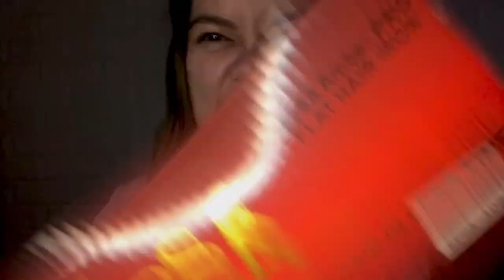UNBOXING EPSA-1024A 2in1 Hair Iron Review | Heavy Duty Plantya | Pano mag straight at kulot ng buhok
How much it cost?
How to use it? to know more about Espa 1024-A 2in1 Iron just keep on watching love ❤️😊